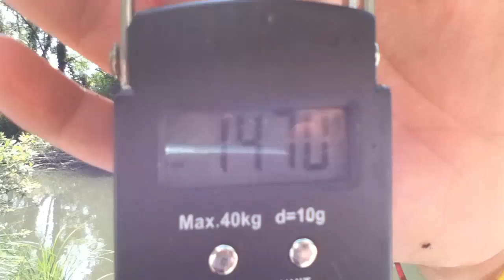pesca alla TINCA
TINCA DI 1.5 kg PRESA E RILASCIATA IN UN PICCOLO LAGHETTO A CORNELIANO BERTARIO (MI)